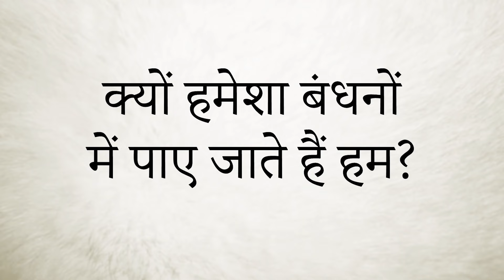क्यों हमेशा बंधनों में पाए जाते हैं हम? || आचार्य प्रशांत, दार्शनिक रूसो पर (2020)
वीडियो जानकारी: 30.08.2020, जन जागृति समारोह, खुला संवाद, ग्रेटर नॉएडा, उत्तर प्रदेश

प्रसंग:
मनुष्य मुक्त पैदा होता है, लेकिन फिर वो बेड़ियों में जकड़ जाता है।
Man is born free and everywhere he is in chains.
~ रूसो

~ क्यों हमेशा बंधनों में पाए जाते हैं हम?
~ हमें बंधनों से इतना लगाव क्यों होता है?
~ क्या मनुष्य के बंधनों के लिए वह स्वयं ही ज़िम्मेदार है?
~ विवेकानन्द के जीवन से क्या प्रेरणा लें?
~ बंधनों से आसक्ति कैसे हटाएँ?
~ जीव बंधनों के बिना असहाय क्यों अनुभव करता है?
~ मुक्ति क्या है?
~ क्या बंधनों से मुक्ति संभव है?
~ मुक्ति कैसे मिले?
~ क्या बंधनों से छुटकारा संभव है?